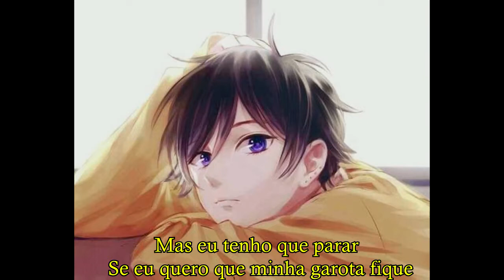two:22 ft. Lil Happy Lil Sad - nothing left (legendado/tradução)